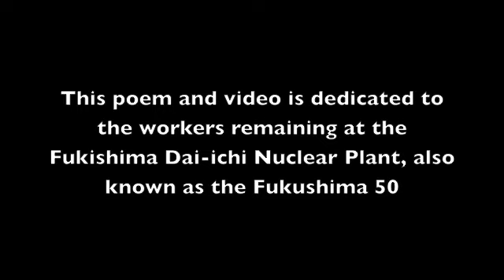A poem dedicated to the Fukushima 50 ｜福岛 50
Fukushima 50
I don't know who you are
I may never know
Or it will become too late to know
But this world,  As scared as we are,
devastated by fear  Suffering,
imprisoned by need
Hanging some place between the
Real and the unreal

Asking ourselves many hypothetical questions
While you brave the mutinies of the sea
Show me another man who swallows his tears along with contaminated steam
I don't know who you are and I don't pray because praying won't help.
Praying pales to the work that you showed us
Of the bravery of Man
Of indestructibleness in the face of extraordinary hardship

You provided me with hope and home
Provided me with answers
Something I thought had ceased to exist.

I am deeply
Indebted to you